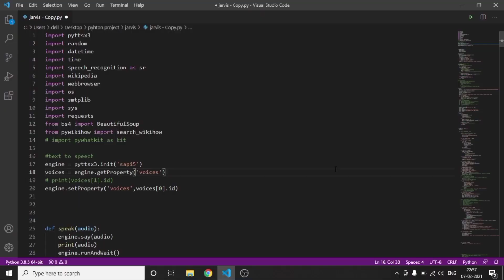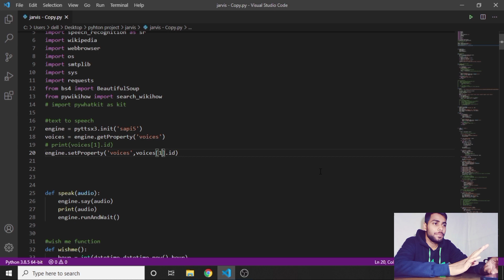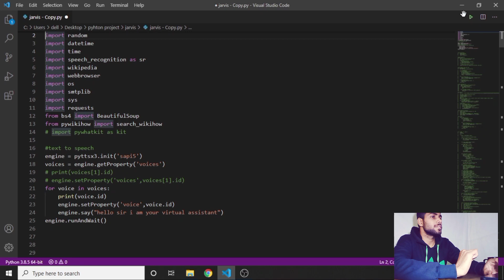how to change voice in pyttsx3 module of python | How to make jarvis in python part-17 | AviUpadhyay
In this video, we will explore the concept of changing voice in pyttsx3 sapi module of python. which is very useful in text to speech conversion.

Laptop i'm using (Dell)

Queries Solved:-
how to change male voice in to female voice
how to change female voice in to male voice
how to change voice in pyttsx module of python
how to change male voice to female voice in pyttsx
how to change female voice to male voice voice in pyttsx
how to change voices in python
how to change male to female voice in python
how to change female to male voice in python
how to make jarvis in python